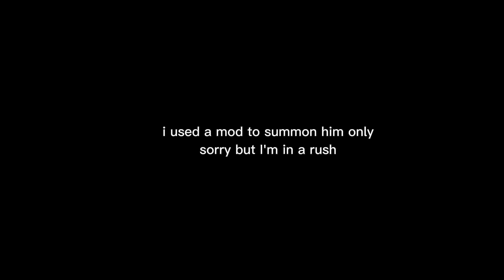Skyrim Ebony warrior boss fight With Jetstream Sam's music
I used only one mod and that's to ONLY summon him early
sorry but I was in a rush